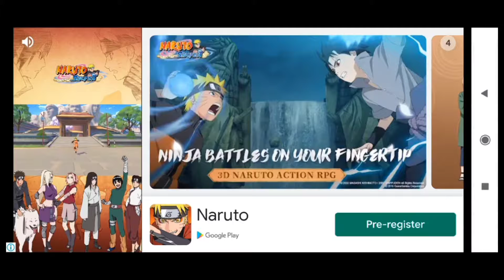Gameplay mobile game ryuko •2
Hello everyone

Let's play ryuko

today i will show you guys my Gameplay mobile game Gameplay or Gameplay mobile game walkthrough ;) wkwkw

HAPPY GREETINGS ;)

Hello ryuko PLAYERS

In this video thor gameplay, there's a lot things about Gameplay mobile game, including Rise of demons falling, Gameplay mobile game funny moments,
Gameplay mobile game meme, Gameplay mobile game fails, best Gameplay mobile game moment, and there's a lot of other things about Gameplay mobile game,

Hey ryuko players

Let's play Gameplay mobile game, do your best in Gameplay mobile game, still survive in Gameplay mobile game survival until the end,do your speedrun Gameplay mobile game and make An epic Gameplay mobile game moment.